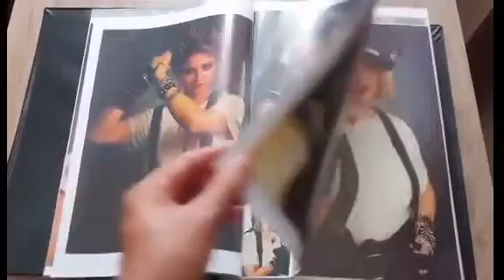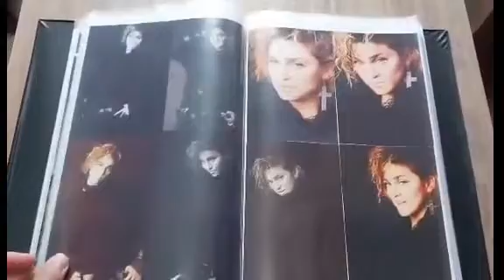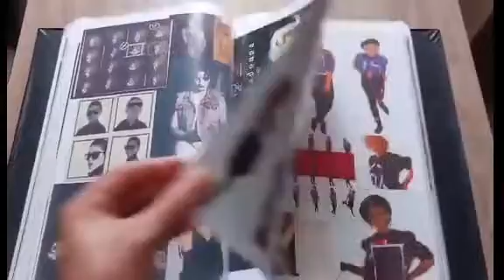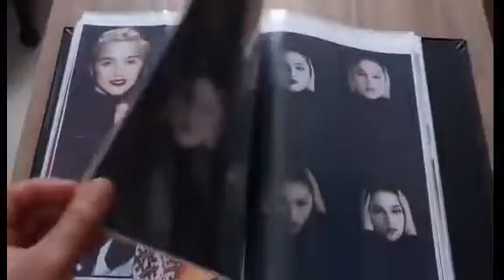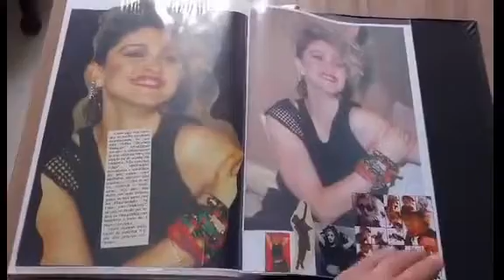🔥 Literatura Clandestina - Madonna: Recortes de revistas e jornais Lucky Star-1983 (Pasta 5)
O primeiro LP lançado pela Sire foi o auto-intitulado álbum de estreia, “Madonna”, lançado em 1983. No pico, o álbum alcançou a posição de número oito na Billboard 200 e ganhou cinco vezes o certificado de platina pela Recording Industry Association of America (RIAA).

Sua primeira entrada na Billboard Hot 100 foi com "Holiday" (1983), que chegou ao número 16. No ano seguinte, Madonna lançou "Like a Virgin", que alcançou o primeiro lugar na Austrália, no Canadá e nos EUA; no segundo, passou seis semanas no topo do gráfico.

fonte vídeo:  Odilon Carvalho Jardim. Show!  👚💓

-  Siga no Insta: @elenilson_escritor
GOSTOU? NÃO GOSTOU?
Curta. Siga. 💕
Comente. Compartilhe. 🗨️

Música